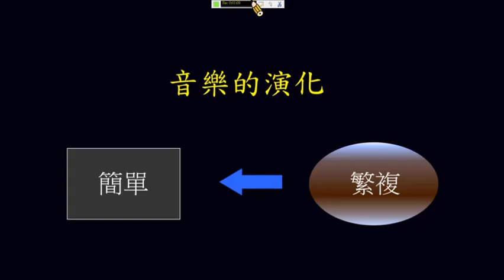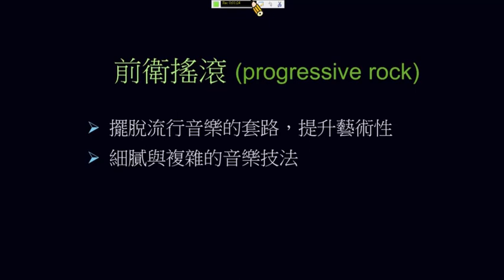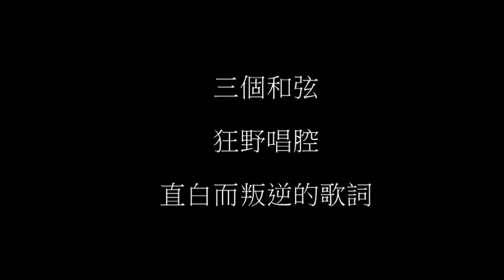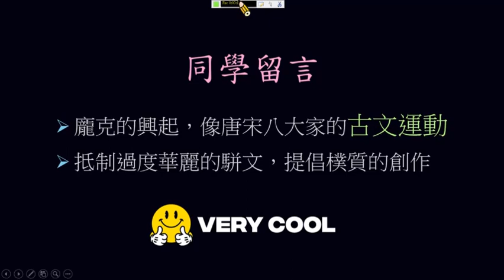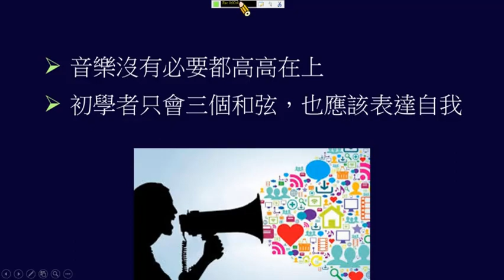[音樂、演化與大腦] 由繁變簡的龐克樂